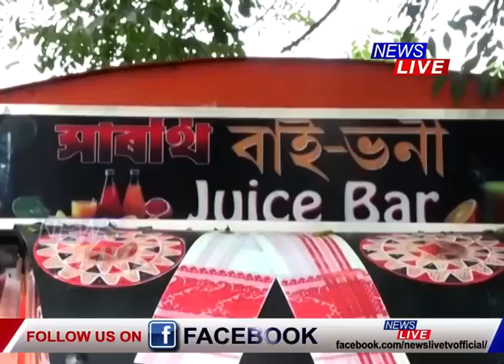ই-ৰিক্সাত ফলৰ ৰস বিক্ৰী কৰি গোলাঘাটত দুই ভগ্নীৰ কৰ্মবিপ্লৱ